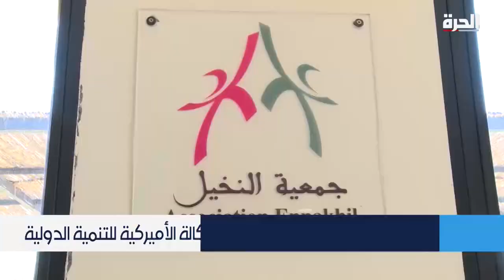المغرب.. جيل بايدن تزور مدرسة بن يوسف أشهر المواقع الثقافية بمراكش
في المغرب أشادت السيدة الأميركية الأولى جيل بايدن  بتطور مشروعات جمعية النخيل بالشراكة مع الوكالة الأميركية الدولية للتنمية و ذلك خلال جولتها في عدة محطات في مدن مغربية
حيث زارت  مدرسة بن يوسف التي تعد أشهر المواقع الثقافية والتاريخية في مدينة مراكش المغربية وكذلك جمعية النخيل المعنية بمكافحة العنف ضد النساء.

حمل تطبيق "الحرة كونيكت" للتلفزيونات والهواتف الذكية:

أمازون فاير